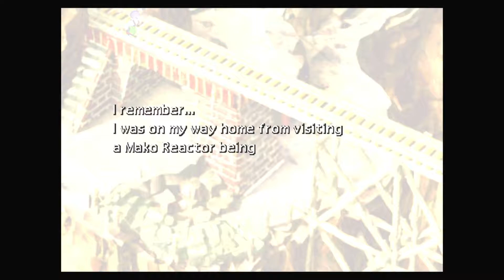Final Fantasy 7 Part 26 Corel Prison PS4 No Commentary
I enjoy playing and share with you guys ITS ALL ABOUT SHARING ^^